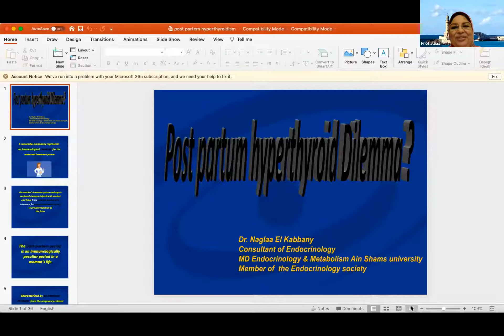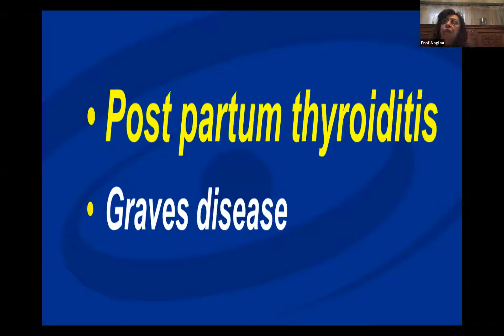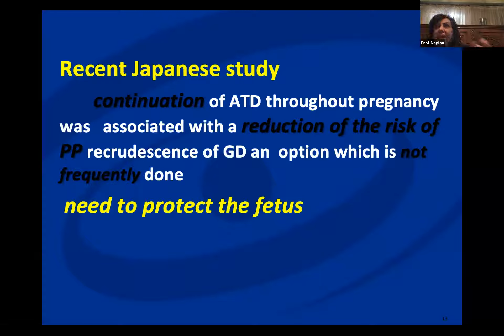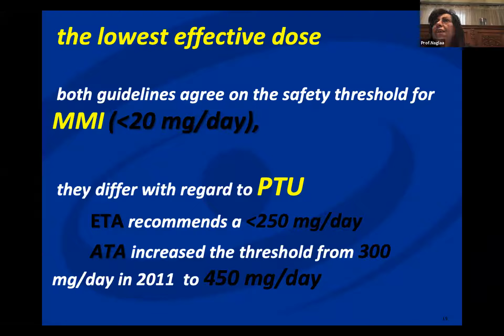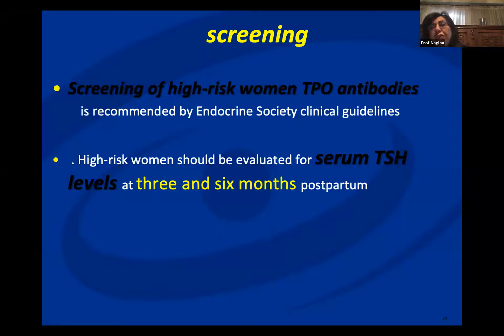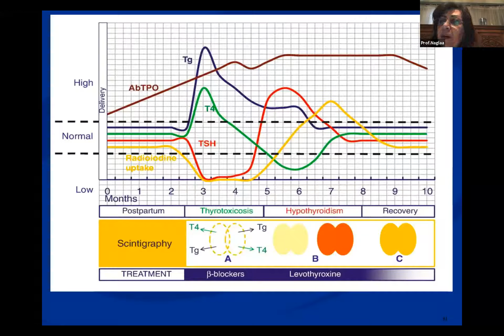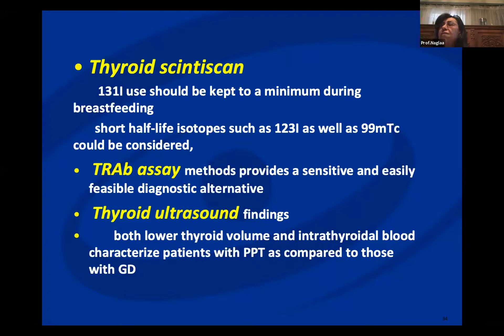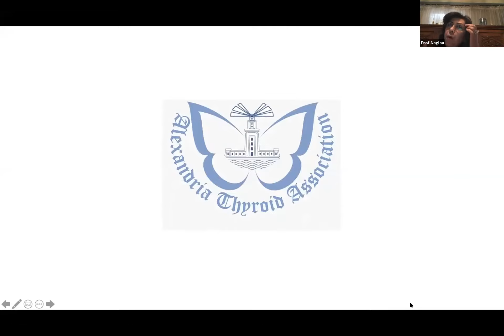Post-partum hyperthyroid dilemma?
Dr. Naglaa Elkabbany, MD, PhD is a Consultant of Endocrinology, Diabetes and Metabolism from the University of Ain Shams
Presented during Alexandria thyroid association Webinar "Hyperthyroidism and pregnancy, Friday 29th January 2021